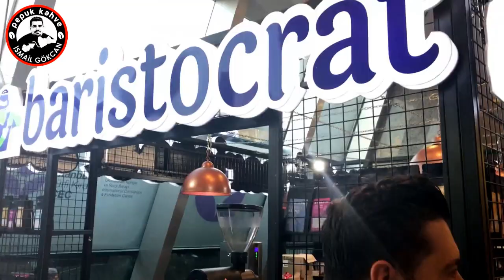Baristaların Tercihleri #2 / Rıdvan Kahraman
Herkese Merhaba,
Yepyeni bir video ile birlikteyiz.
Bu seride Baristalara ve Kahve Sektörünün önemli isimlerine favorilerini sorduk. Serinin 2'inci videosunda konuğum
Baristocrat 3rd Wave Café & Roastery Kavurucusu ve Baristası Rıdvan Kahraman...

Kanalınızı beğeniyorum destek olmak istiyorum derseniz.

Evdekal Kahve Demle...
Kahve Röportajları ve Haberleri izle...